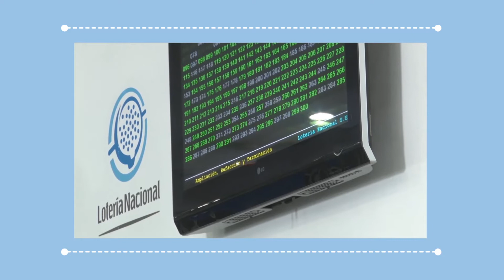Sorteo de lotes PROCREAR en la ciudad de Pergamino